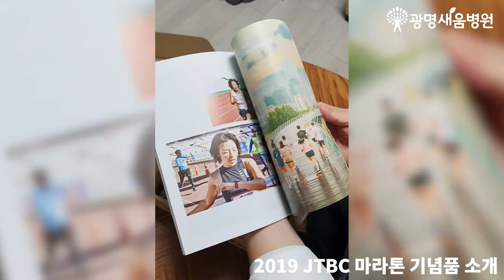2019 JTBC 마라톤 대회 기념품 소개, 광명새움병원 브이로그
광명새움병원 브이로그 (일상)
- 김과장 2019 JTBC 마라톤 대회 나갑니다
- 기념품 소개